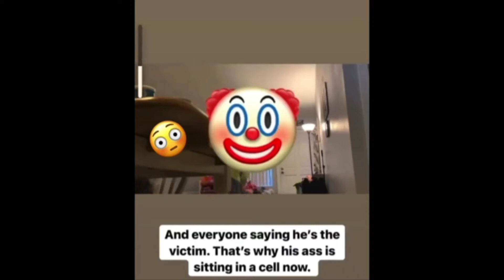He's turned out,now she doesn't respect him..lol(must watch video)